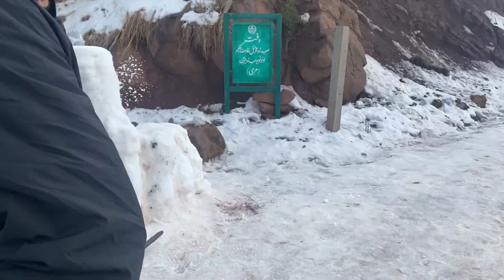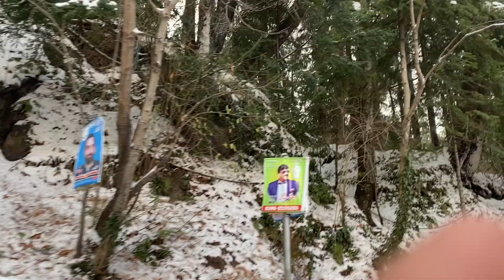First day at Muree # way to murre